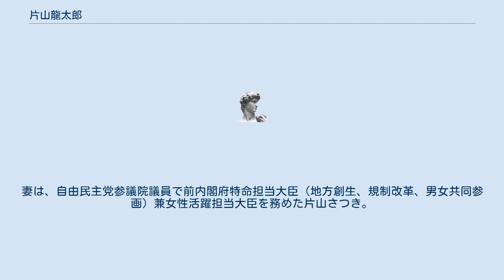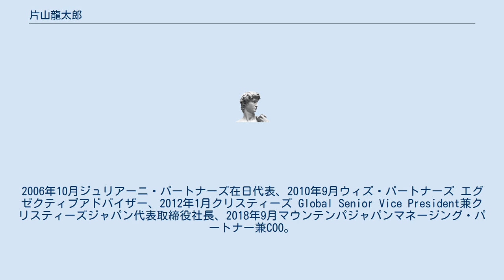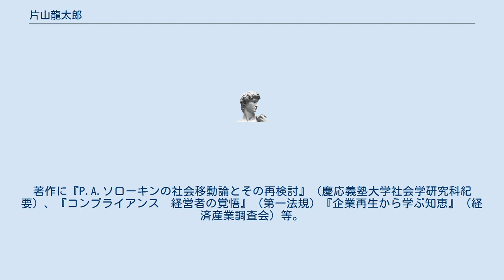片山龍太郎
片山 龍太郎（かたやま りゅうたろう、1957年4月5日 - ）は、日本の実業家。
 片山豊・慶子の子として東京都で生まれた。
慶應義塾高等学校、慶應義塾大学経済学部卒業、慶應義塾大学大学院社会学研究科修士課程修了、ハーバード・ビジネス・スクール経営学修士（MBA）。
妻は、自由民主党参議院議員で前内閣府特命担当大臣（地方創生、規制改革、男女共同参画）兼女性活躍担当大臣を務めた片山さつき。
 1994年7月マルマン代表取締役社長就任、同社を再建して上場に導く。
03年7月産業再生機構執行役員マネージングディレクターに就任、カネボウ、マツヤデンキ等を責任者として担当、再生に成功。
2006年10月ジュリアーニ・パートナーズ在日代表、2010年9月ウィズ・パートナーズ エグゼクティブアドバイザー、2012年1月クリスティーズ Global Senior Vice President兼クリスティーズジャパン代表取締役社長、2018年9月マウンテンパジャパンマネージング・パートナー兼COO。
2020年APIコンサルタンツパートナー、2021年3月JAPANDX特別顧問就任。
 2015年1月より日本アート評価保存協会理事、2016年6月より東証マザーズ上場アドバンスト・メディア社外取締役、2016年11月より俺の株式会社社外取締役、2019年3月よりスタートバーン株式会社社外取締役。
2019年9月株式会社APIグローバルアドバイザリー取締役、同年12月東証マザーズ上場アクセルマーク株式会社社外取締役にも就任。
過去、旧グッドウィルグループ（現・テクノプロ・ホールディングス）社外取締役（07~09年）、レナウン社外取締役（09年~12年）、医療アートメイク学会理事、東京経営者協会常務理事、日本ゴルフ用品協会理事、資格標準化機構評議員、英会話学校NOVA第三者調査委員会委員、ハーバードビジネススクールクラブオブジャパン理事、カネボウ、カネボウ化粧品各取締役（04~06年）、富士油業社外監査役（03～04年）等歴任。
 企業再生、ガバナンス、M&A、アート等に関して講演、寄稿、取材記事多数。
著作に『P.A.ソローキンの社会移動論とその再検討』（慶応義塾大学社会学研究科紀要）、『コンプライアンス　経営者の覚悟』（第一法規）『企業再生から学ぶ知恵』（経済産業調査会）等。